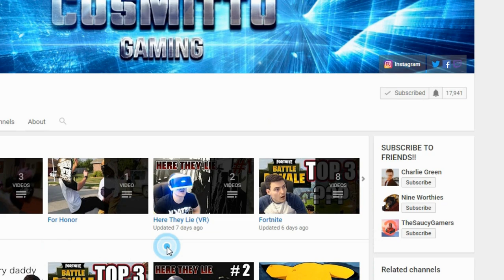Try Not To Laugh # 3 : Red Dead 2 Edition